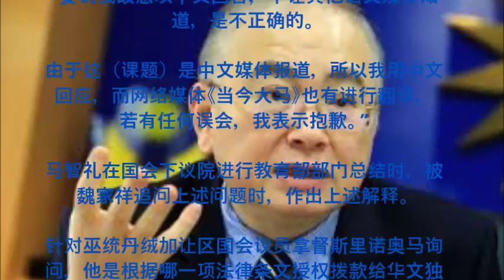马智礼：独中拨款是中文媒体报道‧“非故意用中文回应”